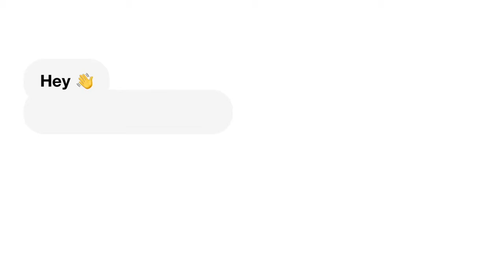Natalie Threw The Most EPIC BIRTHDAY PARTY For YOUNG EZEE PART 2 | EZEE X NATALIE | REACTION!!!